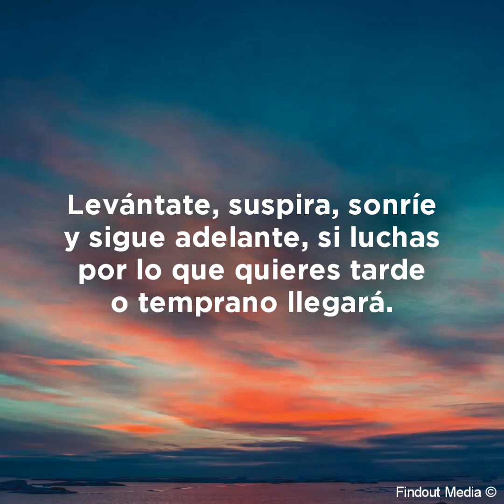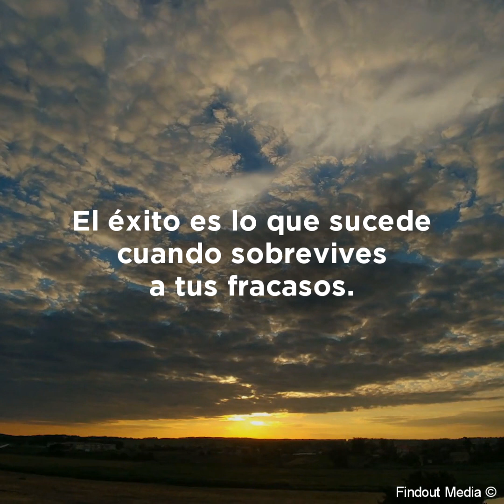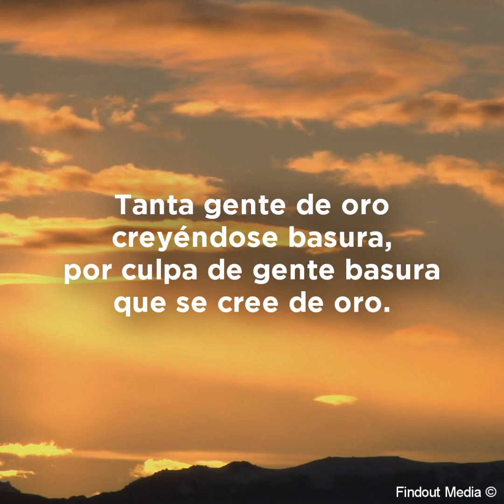Reflexiones de superación personal para afrontar la vida